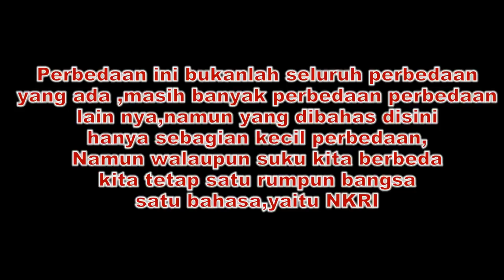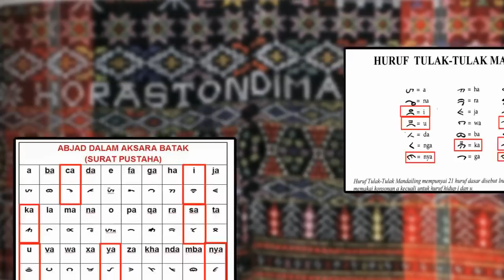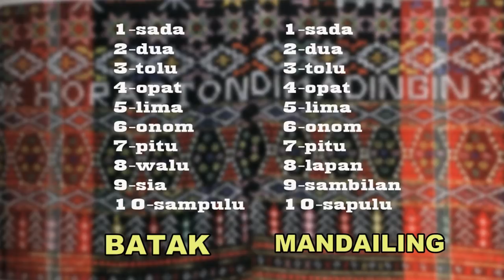INILAH BUDAYA MANDAILING DENGAN BATAK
inilah budaya mandailing dengan batak,namun perbedaan ini hanya sebagian,masih banyak perbedaan lainnya yang belum di sebutkan